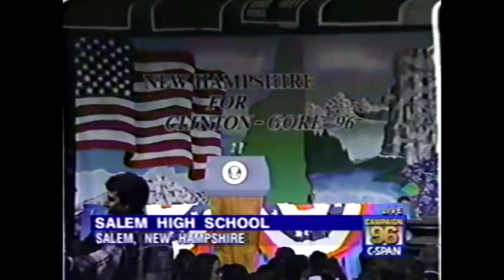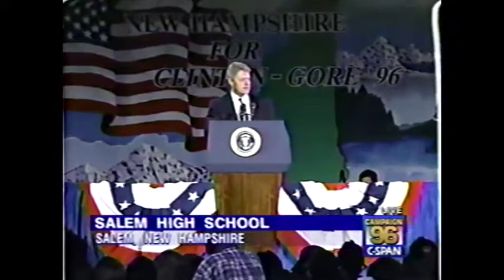Bill Clinton Campaign Speech Salem NH High School 1996 CSPAN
I painted the banner behind him in 24 hours.